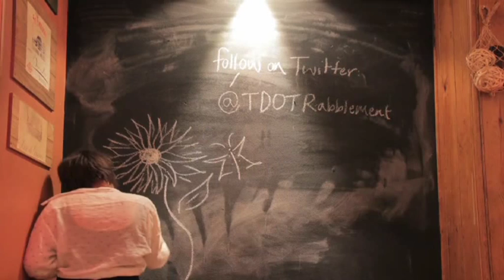Cultivated Earth - The Day of the Rabblement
Cultivated Earth by The Day of the Rabblement filmed by Starboard Media